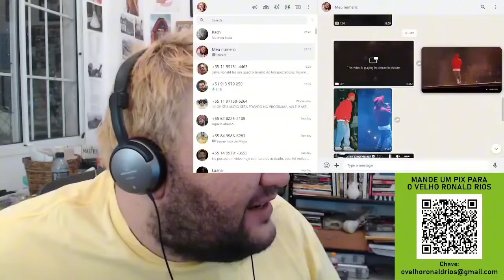Kendrick Lamar toca "Not Like Us" 5x em show histórico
trecho da live do @OVelhoRonaldRios de segunda a sexta as 21h

siga @rapcruoficialpara entrevistas todas as quartas com nomes de peso no rap nacional

Kendrick lamar recebe dr dre que que dá o salve pra Not Like Us tocar 5 X seguidas em Los Angeles

prestamos condolências ao ator canadense drake famoso por interpretar o papel de rapper durão

j cole relaxa em algum lugar do globo